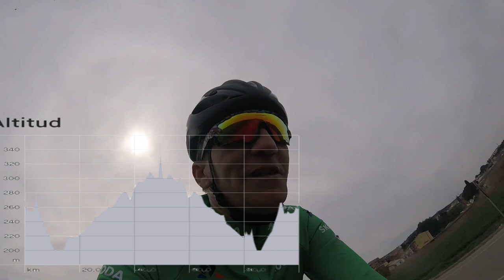ERMITA ONTINAR DEL SALZ/BOLSA APTONIA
A que esperas para unirte al club mas molón de Zaragoza:
Salida desde Zaragoza hasta la Ermita de Ontinar del Salz, Ntra,Sra.del Salz, con 100 km desde Zaragoza ida y vuelta.